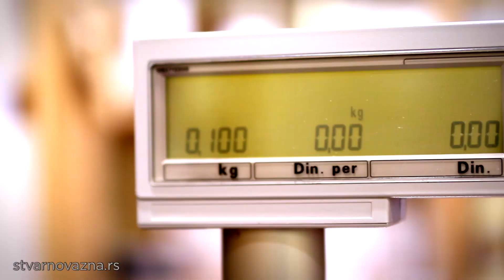Stvarno važna kartica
Fondacija Ana i Vlade Divac i Agencija SAD za međunarodni razvoj (USAID) predstavljaju Stvarno važnu karticu u okviru Projekta za unapređenje okvira za davanje.

Ova kartica predstavlja inovativni model prikupljanja sredstava u vidu potrošačke kartice lojalnosti koja povezuje građane, nevladine organizacije i lokalne kompanije u cilju promocije dobročinstva i solidarnosti u lokalnim zajednicama.

 Stvarno važna kartica će biti predstavljena u Kruševcu, Novom Pazaru, Leskovcu, Obrenovcu i Sremskoj Mitrovici, sa namerom da se, u naredne tri godine, ovaj model proširi i na druge gradove i opštine u Srbiji.
Detaljnije informacije o samoj kartici, kao i o organizacijama i kompanijama uključenim u ovaj projekat nalaze se na sajtu